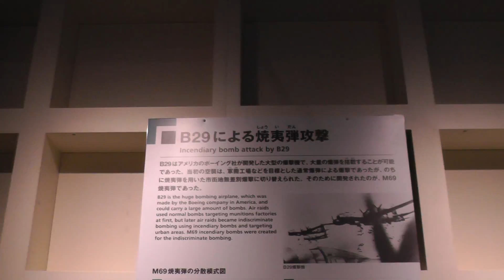EDO-TOKYO MUSEUM "The Great Tokyo Air Raid" Yokoami, Sumida-ku, Tokyo